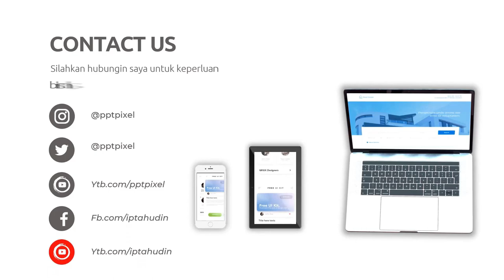Perjalanan Backpacker: Petualangan Unik dengan Anggaran Terbatas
Jasa Edit Video Perjalanan Backpacker: Petualangan Unik dengan Anggaran Terbatas atau